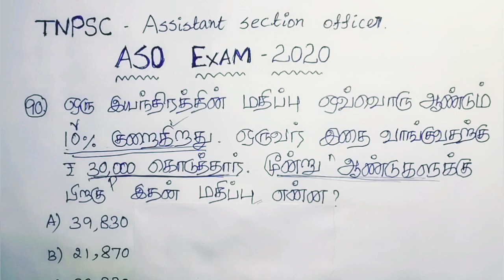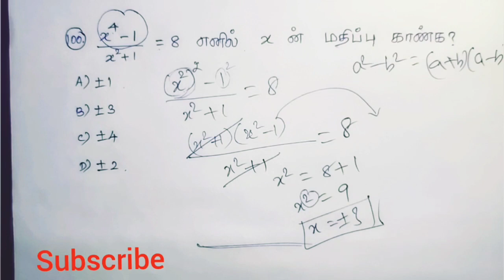ASO Exam Simple Shortcuts| Part -1 | எளிய முறையில்